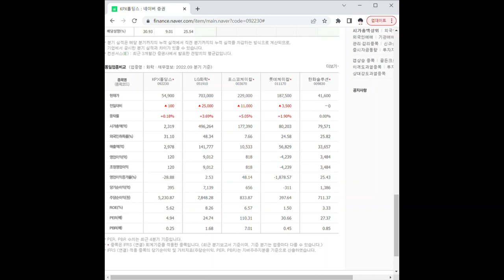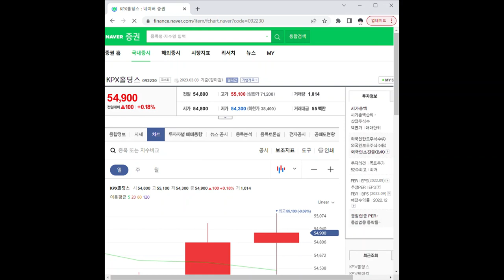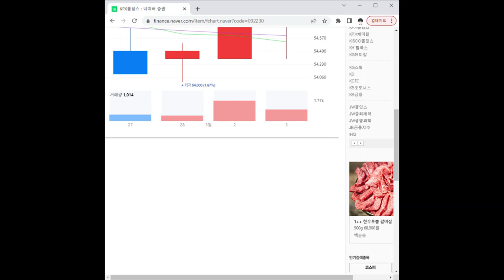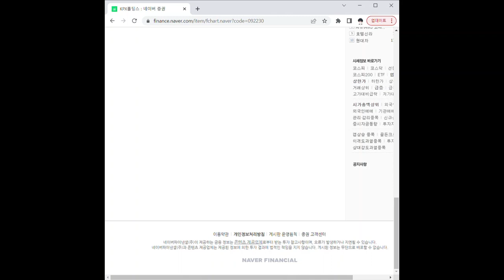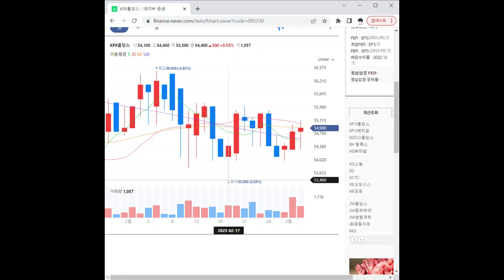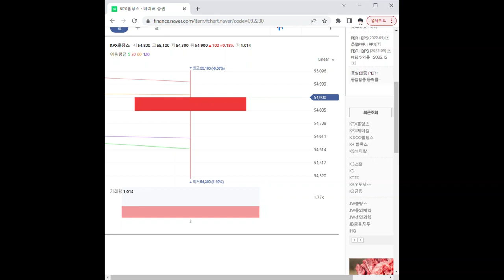092230KPX홀딩스 주가 전망 및 차트 분석